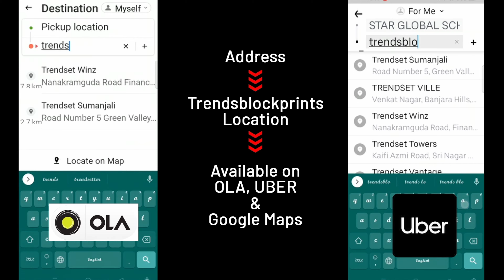handloom mangalagiri cotton Sarees by Anitha Reddy \\ Trends block prints \\